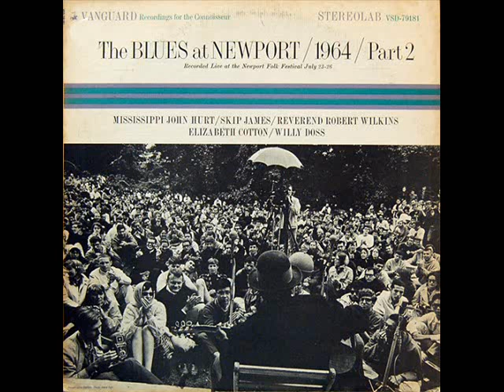Reverend Robert Wilkins The Prodigal Son (Newport, 1964)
Rev. Robert Wilkins:Vocals & Slide Guitar

Recorded at the Newport Folk Festival, Newport, R.I. July, 1964

Originally issued on the 1965 album "The Blues At Newport 1964 Vol. 2" (Vanguard VRS 9181, mono) & (79181, stereo) (LP)

This recording taken from the 1989 album "Blues At Newport" (Vanguard VCD 115/16) (CD)